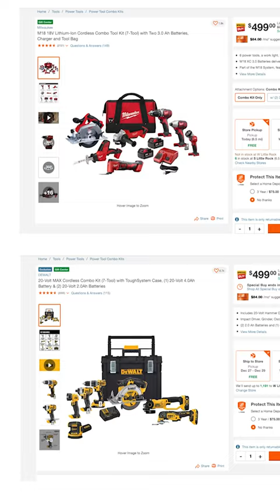THE Reason People Buy Ryobi Tools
Ryobi Tools are some of the best priced tools for DIYers and beginners.